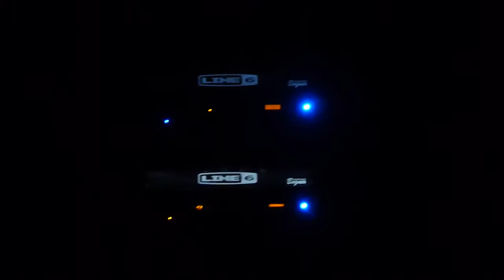Lacuna Coil Survive and Intoxicated Live at The Phase 2 Club, Lynchburg Va. 2/9/13 Songs #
Lacuna Coil performs their songs Survive and Intoxicated Live at The Phase 2 Club in Lynchburg Virginia on 2/9/13 as the band opens for Sevendust!!